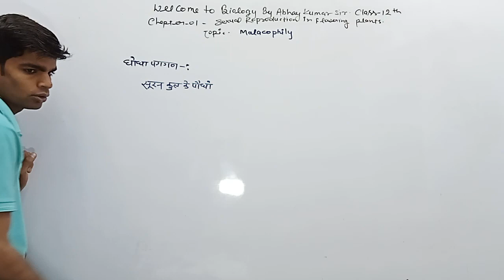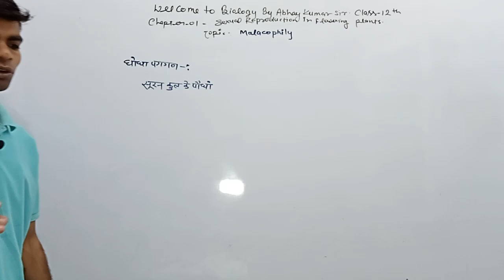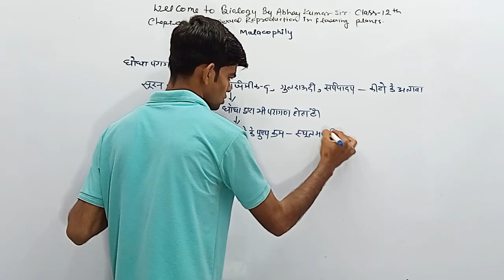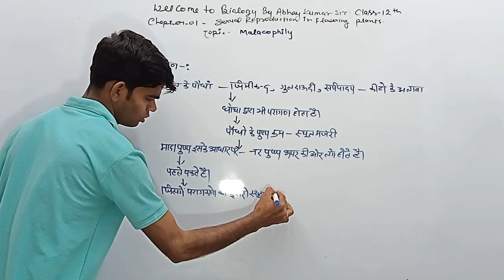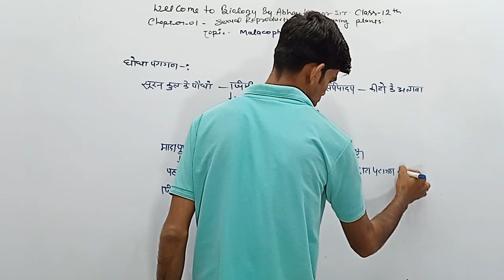Malacophily ll sexual reproduction in flowering plant ll biology by abhay kumar sir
आप हमारे यूट्यूब चैनल के माध्यम से क्लास 9,10,11,12 के विज्ञान वर्ग के सभी विषयों की  तैयारी कर सकते हैं।

आप सभी छात्र हमसे जुड़ने के लिए, आप हमारे व्हाट्सएप नंबर से जोड़ सकते हैं
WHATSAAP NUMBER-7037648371